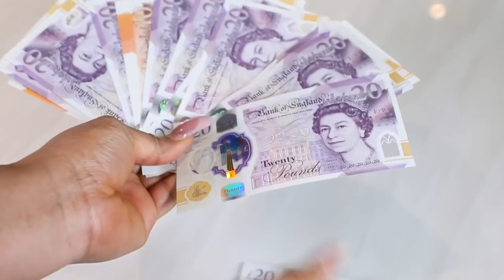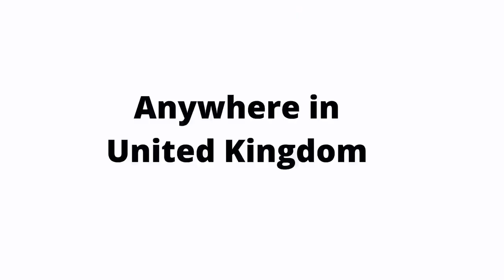MUKBANG| LIVING MY BEST LIFE .......HOME ALONE| DATING AGAIN